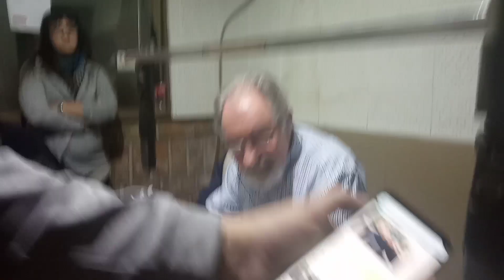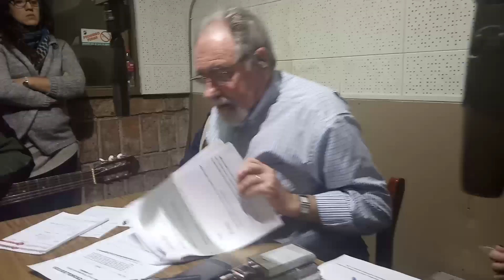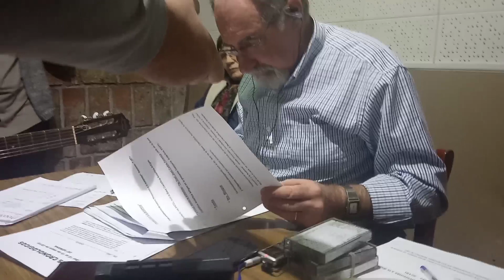11 de mayo de 2019